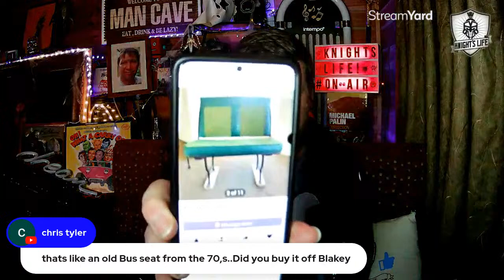The first Saturday Knight Live in April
Hey everyone, I hope you are all well.
Come and watch live and get involved or watch back at your leisure.  Thanks